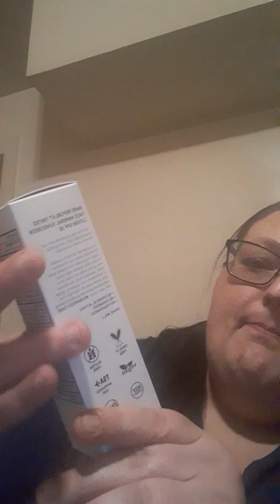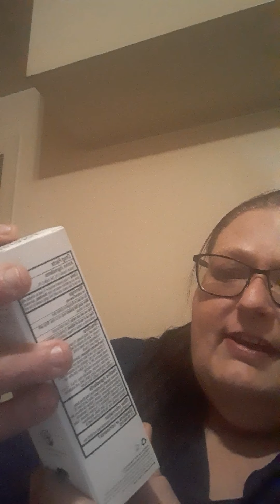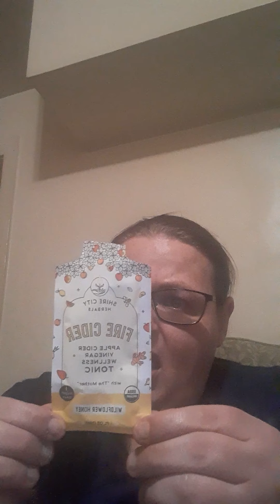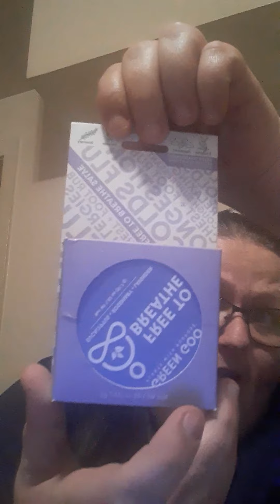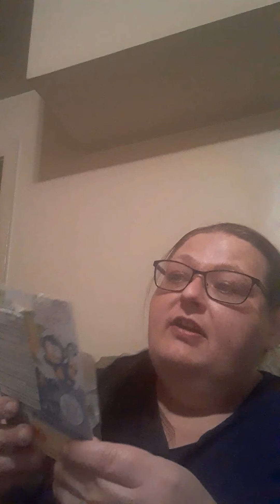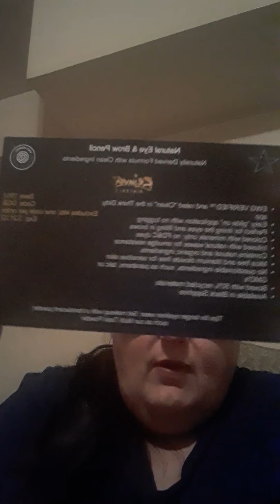Daily Goodie Box November.. Amazing box 😃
Jack N’ Jill - Hand Sanitizer